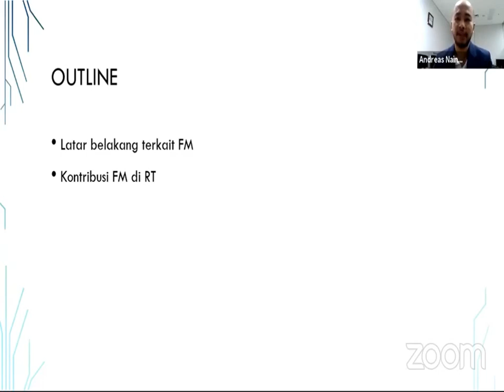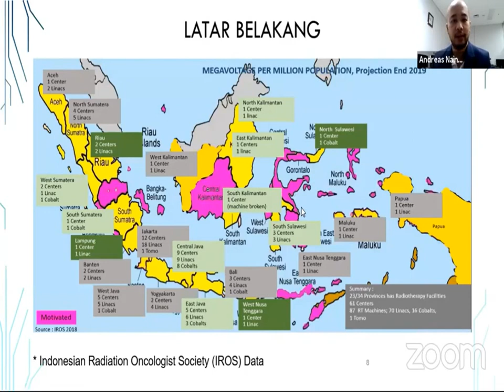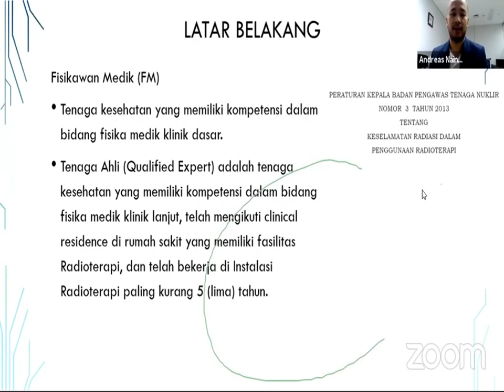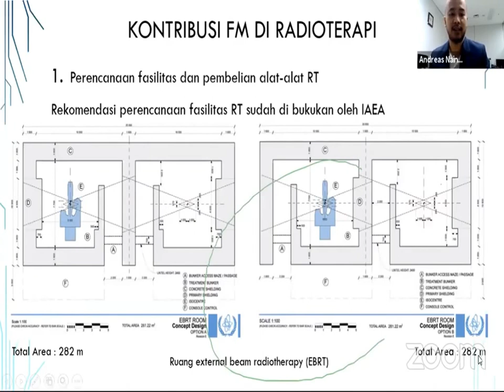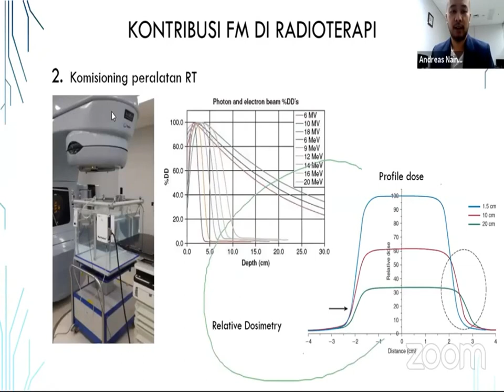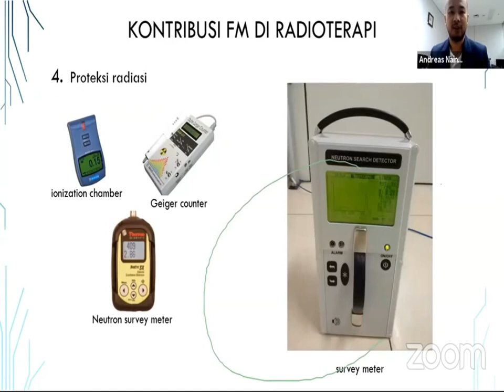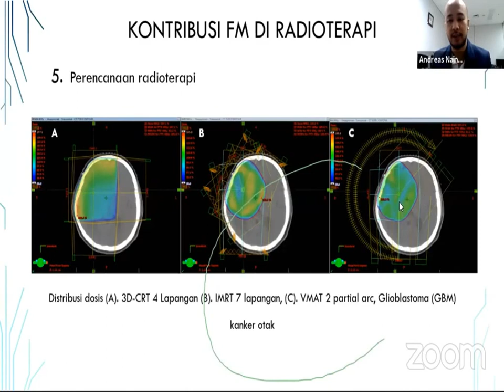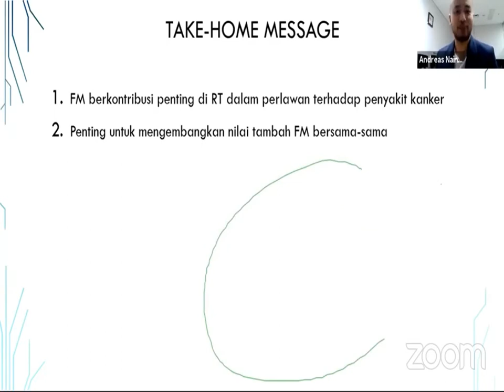Peran Fisikawan Medis pada Radioterapi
WEBINAR AFISMI ANDREAS
Webinar ini bertajuk peran fisikawan medis dalam radioterapi.